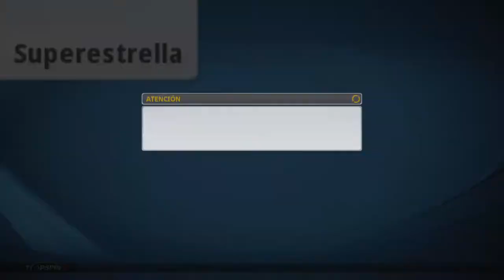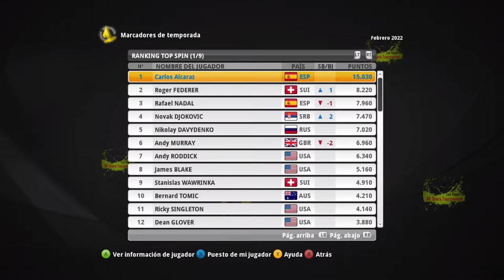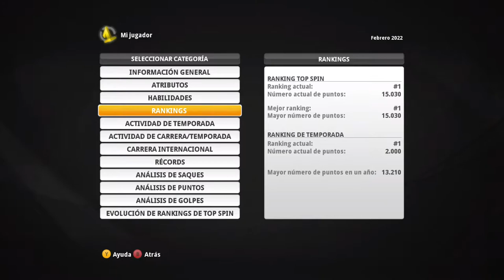🎾TOP SPIN 4 Carrera #19 Lo que ocurre en Las VEGAS, se queda...🏆 (Carlos Alcaraz en EXPERTO)